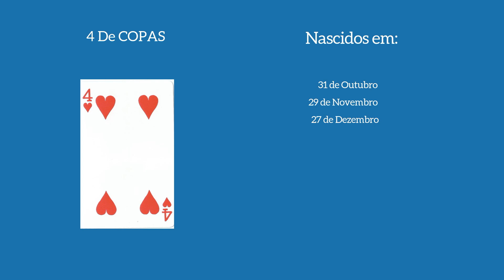CARTAS DO AMOR - 4 DE COPAS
CONHEÇA SEU DESTINO ATRAVÉS DAS CARTAS DO AMOR.
NASCIDOS EM: 31 OUTUBRO - 29 NOVEMBRO - 27 DEZEMBRO

em seu aniversário,aniversário,aniversario,clipe simone e simaria,clã destino,gominho simone e simaria,simone e simaria regime fechado,zezé di camargo e graciele lacerda,nego do borel simone e simaria,bela falconi simone e simaria,e amigos. felicidades a todos.,sertanejo,tb joshua aniversário,frases de aniversário,aniversário!,tb joshua feliz aniversário,simone,mensagem de aniversário,aniversários-,xaCz1Ks4